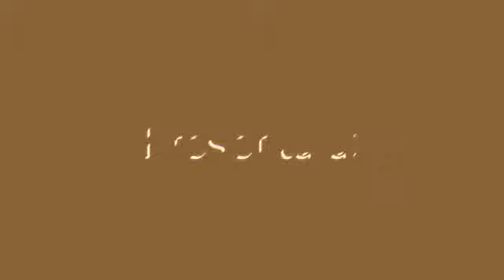GROOMING A SHIH TZU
Es un perro proveniente del tibet, los asiáticos lo usaban como alfombras para su casa, Tienen que mantener sus ojos descubiertos y limpios por su delicada pupila, son de carácter variable y aveces suelen ser muy esquivos, pero en general son muy sensibles.